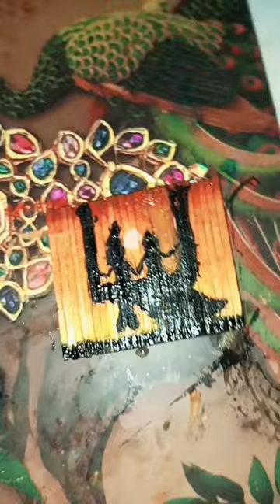Painting on matchstick# ❤️💕# hare krishan# 🥰🤗